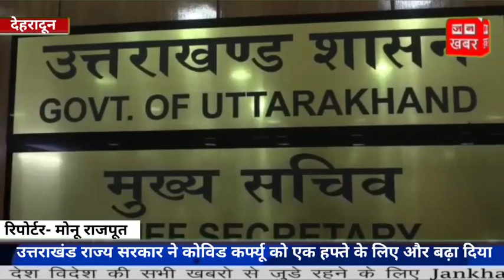उत्तराखंड राज्य सरकार ने कोविड कर्फ्यू को एक हफ्ते के लिए और बढ़ा दिया